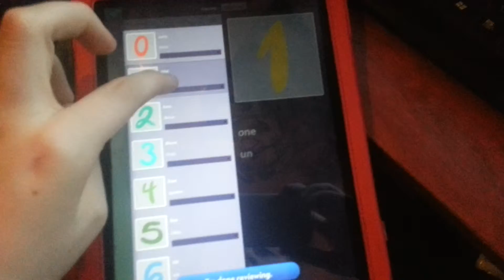The French Language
Its rather sexual